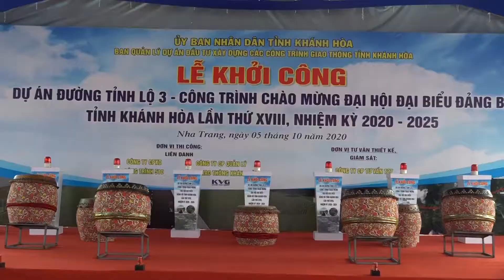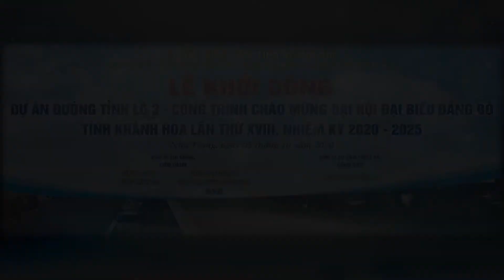Lễ Khởi Công Dự Án Tỉnh Lộ 3 - Tỉnh Khánh Hòa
TVC-FILM-LIVESTREAM
OMEGA MEDIA